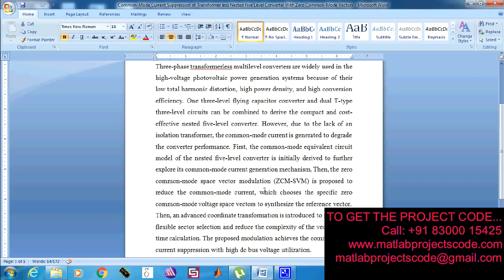Common Mode Current Suppression of Transformer less Nested Five Level Converter With Zero-2019-20